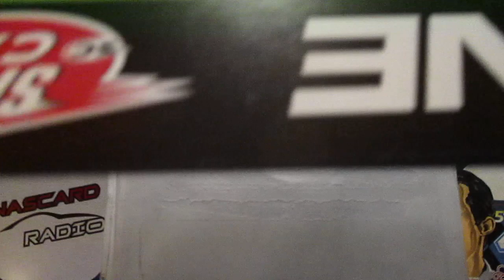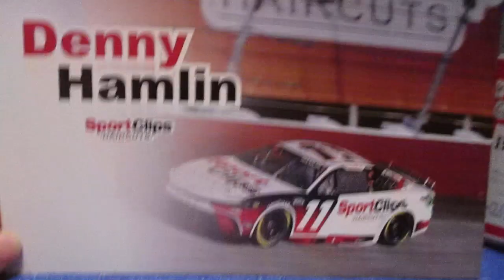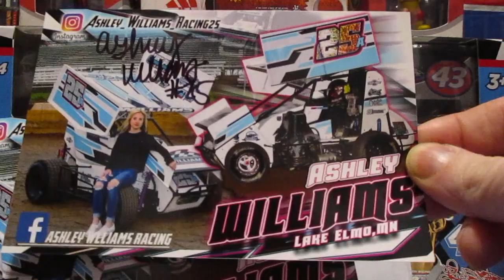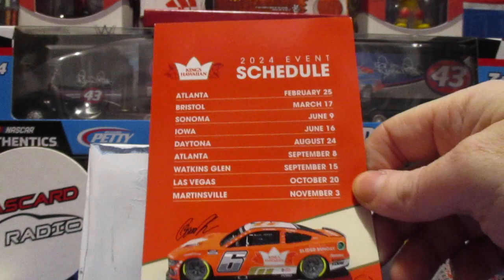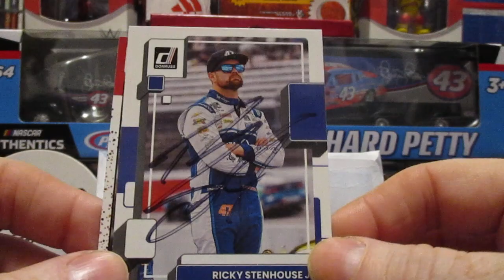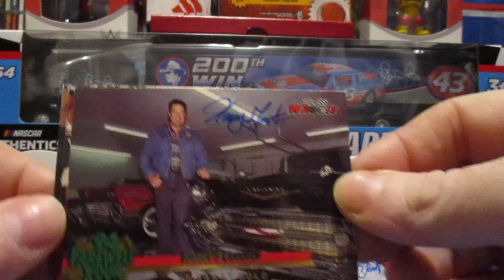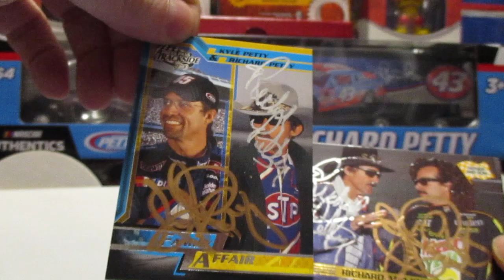New Hero cards and a few TTM Returns!!!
Happy Easter!

Sent all those out on 3/17/24
Petty(2/2) came back 3/28/24
Ricky(2/2) came back 3/29/24
Harry(4/4) came back 3/29/24